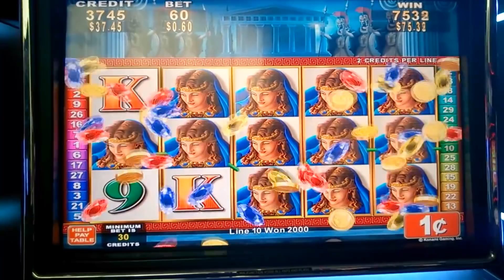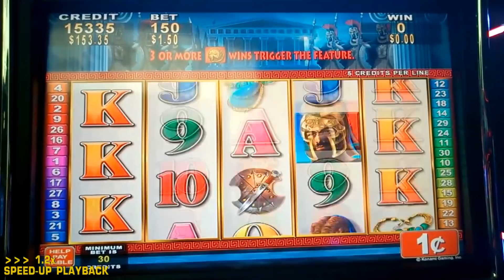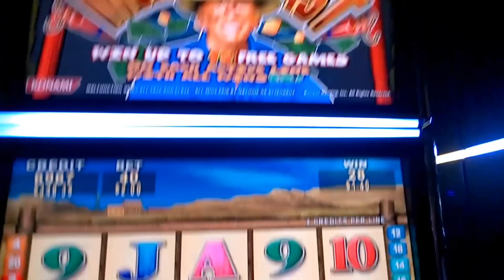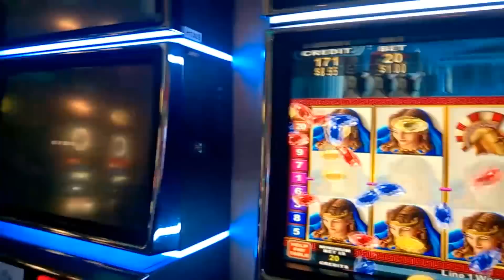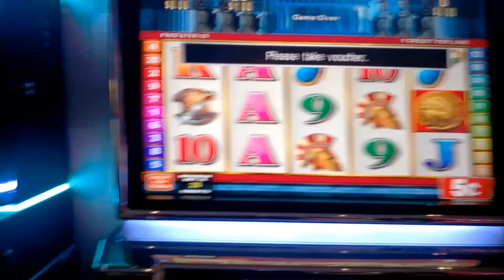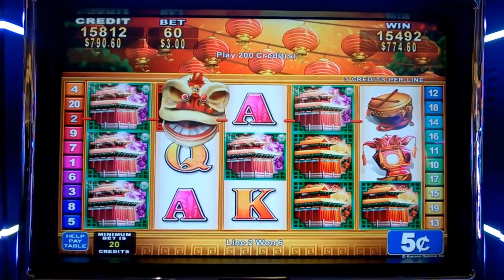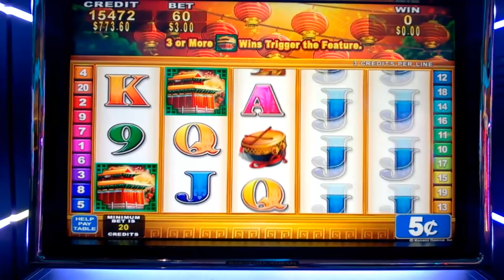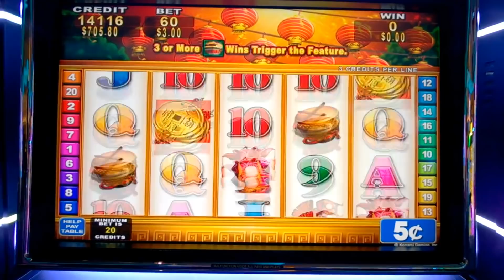BIG WIN BONUS !!! ROMAN TRIBUNE & LION FESTIVAL, MONEY BLAST KONAMI 5c Slots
Big Win Bonus Bonus!!! Roman Tribune & Lion Festival, Money Blast